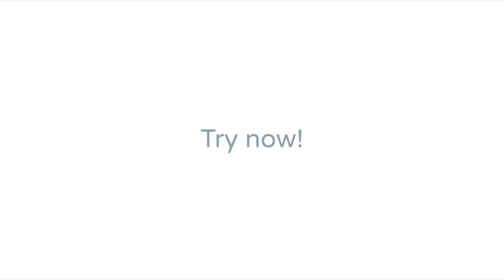Found a Dragon on Baseball Field! AR Invasion: Assemblr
Assemblr is a content creation platform app and available on iOS and Android. Download and start creating your creation now!

© Akiyoshi Hongo/Toei Animation/WiZ/Bandai. Digimon characters is a trademark of Akiyoshi Hongo/Toei Animation/WiZ/Bandai.

Apple and the Apple logo are trademarks of Apple Inc., registered in the U.S. and other countries. App Store is a service mark of Apple Inc. Android, Google Play and the Google Play logo are trademarks of Google Inc.